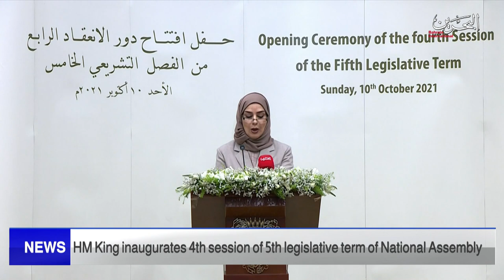BAHRAIN NEWS CENTER : ENGLISH NEWS 11-10-2021